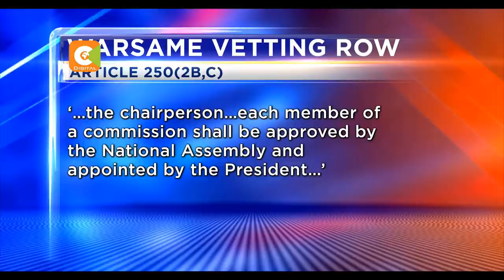Fresh row erupts over Warsame vetting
Parliament is keen on blocking court of appeal judge Mohamed Warsame’s appointment to the judicial service commission, if he fails to appear before the national assembly’s justice and legal affairs committee for vetting. Sources in the august house intimated that President Uhuru Kenyatta will be advised to shelve Warsame’s appointment triggering yet another row between the three arms of government. And as Francis Gachuri reports, the law society of Kenya has moved to court to stop parliament from insisting on the appellate judge’s vetting.